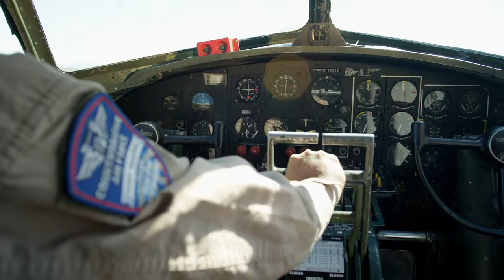B 17 b roll